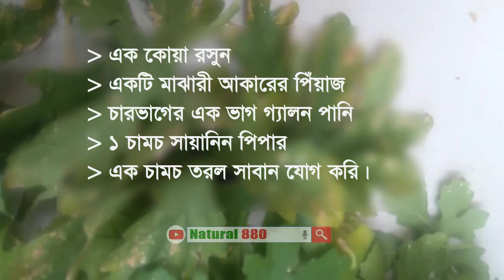ঘরোয়া পদ্ধতিতে শক্তিশালী কীটনাশক তৈরি Homemade insecticide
নিম, রসুন, লবন, সাবান, ডিটারজেন্ট পাউডার  দিয়ে কীটনাশক তৈরি ঘরোয়া পদ্ধতিতে how to make a homemade insecticide. homemade kitnashak.
ঘরোয়া পদ্ধতিতে কিটনাশক তৈরি। আমরা যাযা টুকিটাকি, শখের বসে বা ছোট আকারে ছাদে, বারান্দায় ও বসতবাড়ি বাগানে বা সবজিচাষ করি তাদের রাসায়নিক কিটনাশক ব্যবহার না করে কিভাবে ঘরোয়া পদ্ধতিতে কিটনাশক তৈরি ব্যবহার করা যায় তার পদ্ধতি গুলো থাকেছে এই ভিডিওতে।  আশা করি পূরো ভিডিও টা দেখলে- সঠিক ধরানা পাবেন।

রাসায়নিক পদার্থ অবাধ ব্যবহারের ফলে মানুষ বিভিন্ন রোগে আক্রান্ত হয়ে স্বাস্থ্য ঝুঁকিতে রয়েছে তাছাড়া বারান্দায় ও বসতবাড়িতে রাসায়নিক কিটনাশক ব্যবহার করা অনেক ঝুকি রয়েছে। অতএব কৃত্রিম বালাইনাশক ব্যবহারের পরিবর্তে আমরা যদি জৈব ও প্রাকৃতিক বালাইনাশক ব্যবহার করতে পারি তাহলে বিভিন্ন ধরনের রোগবালাই থেকে পরিত্রাণ পেতে পারি। এসব জৈব বালাইনাশক আমরা বাড়িতেই তৈরি করতে পারি।

ঘরোয়া পদ্ধতিতে কিটনাশক তৈরি জানতে হবে - কোন রোগের জন্য কিভাবে তৈরি করবেন। যেমন
- সাধারণ নিম পাতার স্প্রেঃ
আপনি নিজে ও নিম পাতা সিদ্ধ করেন সেই পানি ঠান্ডা করে স্পে করে নিতে পারেন উপকার পাবেন। এর চেয়ে ভাল যদি নিম গাছের পাতাকে জুস আকারে করে নেয়ো যায়। ফুলে বা ফলে যে কোন ধরনের পোকা বা গাছে থাকা পোকার ডিম ধংশ করেতে সাহায্যে করে।

-  নিম পাতার মিশ্রন স্প্রেঃ
 নিম পাতার মিশ্রন - ব্যাকটেরিয়ারোধী, ছত্রাকরোধী, পোকার ডিম বিনাশকারী, পোকার বংশ বৃদ্ধিরোধকারী এবং জীবাণু থেকে শস্য ও শস্যদানা রক্ষাকারী হিসেবে কার্যকর।

কিভাবে তৈরি করবেনঃ
১০-১২ টি নিম পাতা, ৩ কোয়া রসুন। ৩০ মিনিট পানিতে নিম পাতা ও রসুন জাল দিয়ে ঠান্ডা করে ছেঁকে নিতে হবে। চাইলে সরাসরি স্প্রে করতে পারেন বা পানি মিশিয়ে করতে পারেন।  যেসব পোকার উপর কার্যকর: মাটির নিচে অবস্থানকারী কাটুইপোকা, উরচুঙা ও সাদাকীড়া, পাতার রস শোষনকারী জাব পোকা, থ্রিপস, ছাতরা পোকা, স্কেল পোকা, পাতা সুরঙ্গকারী পোকা, গাছ ফড়িং, পাতা ফড়িং ও সাদা মাছি, পাতা মোড়ানো পোকা, ফল ছিদ্রকারী পোকা, বিছা পোকা, ফ্লি বিটল, চ্যাপার বিটল, কপির সরুই পোকা (ডায়মন্ড ব্যাক মথ) এবং শামুক ইত্যাদি নিমজাত বালাইনাশকের প্রভাবে গাছকে আক্রমণ করে না বা নিজেদের কর্মক্ষমতা হারিয়ে নিস্তেজ হয়ে পড়ে।

- ডিটারজিন পাউটার:
গাছে কিছু রোগ দেখা দেয় যেমন: মরিচের, লেবু, ঝিঙ্গা পাতা কোকড়ানো এবং পাতায় ফেকাসে হয়ে যাওয়া বা ছত্রাকে আক্রমন করলে ডিটারজিন পাউটার স্প্রে নিতে পারেন।
কিভাবে তৈরি করবেনঃ এক লিটার প্লাস্পিরে বোতলে এম টা চামচ ডিটারজিন পাউটার নিয়ে মিশিয়ে ১সপ্তহ পরপর স্প্রে করতে পারেন। ডিটারজিন পাউটার যেন বেশী না হয়। বেগুন, পদিনা পাতা বা সেনসেটিভ গাছে ডিটারজিন পাউটার ব্যবহার না করাই ভাল।

- লবণ  স্প্রে দিয়ে পোকা দমনঃ
লবণ মিশ্রণ দিয়ে বিভিন্ন সবজির ও সরিষার জাব পোকা, বাঁধাকপির লেদা পোকা, সবজি ও তুলার সাদা মাছি এবং শামুক নিয়ন্ত্রণ করা যায়।
কিভাবে তৈরি করবেনঃ
লবণ থেকে কীটনাশক তৈরি করতে হলে প্রথমে ১ চা চামচ লবণ নিয়ে ৪ চা-চামচ ভিনেগার দ্রবণের সঙ্গে ভালো করে মেশাতে হবে। এই মিশ্রণে ১ লিটার পানি ঢেলে তার সঙ্গে সব কিছু ভালো করে মিশে যাওয়ার জন্য আধা চা-চামচ তরল সাবান বা ডিটারজিন পাউটার বা লিকুইড ডিশ ওয়াশ হলেও হবে-  মিশিয়ে নিন।  পোকা আক্রান্ত ক্ষেতে ৫ থেকে ৭ দিন পর পর স্প্রে করতে থাকুন।

-  রসুন, পেঁয়াজ ও অন্যান্য:
অনেক সময় গাছের পাতা বা ডগা খেয়ে ফেলে বা পাতা মাঝে ছিদ্র করে খেয়ে ফেলে এবং পাতার মাঝে হলুদ দাগ দাগ হয়ে যায় সেই ক্ষেত্রে এই স্প্রে ব্যবহার করতে পারেন।
কিভাবে তৈরি করবেনঃ

-  ছাই এর ব্যবহারঃ
বড় পাতার গাছে যেমন লাউ কুমড়া বেগুন এ যেসব পোকা বা মাকর আক্রমন করে তা জন্য এই ছাই পাতার উপর ছিটিয়ে দিলে ভাল ফল পাওয়া যায়।

- চুন এর পানি ব্যবহার:
কিছু কিছু রোগ আক্রমন যেমন এলোভেরা গাছের পাতা দাগ দাগ হয়ে যায এবং মাথা পচে যায়। তখন ব্যবহার করতে হয়

সব সময় বাগান পরিস্কার রাখার চেষ্ঠা করবেন এতে ও পোকা মাকড় কম হবে ।

রাসায়নিক কীটনাশক ও ছত্রাকনাশক ব্যবহারের পরিমাণ বেড়েই চলেছে। তাই এ ধরণের রাসায়নিক পদার্থ অবাধ ব্যবহারের ফলে মানুষ বিভিন্ন রোগে আক্রান্ত হয়ে স্বাস্থ্য ঝুঁকিতে রয়েছে।

জৈব কীটনাশক তৈরির পদ্ধতি বাসায় তৈরি করা যায় নিম, রসুন, লবন, সাবান, ডিটারজেন্ট পাউডার  দিয়ে। নিম পাতার কীটনাশক তৈরি করে গাছে স্প্রে করা যায় । পরিবেশবান্ধব পদ্ধতিতে ফল ও সবজির মাছি পোকা দমন করে সকলেই সুস্থ থকাার জন্য।  বেগুনের ডগা ও ফল ছিদ্রকারী পোকা দমনে জৈবিক বালাইব্যবস্থাপনা। নিম থেকে তৈরি করুন জৈব কীটনাশক, কৃষিক্ষেত্রে সঞ্চয়
রসুন দিয়ে তৈরি করুন প্রাকৃতিক কীটনাশক

জৈব কীটনাশক তৈরি ,নিম কীটনাশক দিয়ে,ঘরোয়া পদ্ধতি ও প্রাকৃতিক উপায় কীটনাশক তৈরির পদ্ধতি ঘরে বসেই তৈরি করতে পানের। সহজে কীটনাশক তৈরি,বাড়িতে তৈরি কীটনাশক করে নিন নিম পাতার রস দিয়ে কীটনাশক তৈরি এবং নিম পাতা থেকে প্রাকৃতিক কীটনাশক তৈরি। ঘরোয়া কীটনাশক,নিম পাতা থেকে কীটনাশক তৈরি pest control bangla,সহজেই তৈরি করে নিন শক্তিশালী নিম কীটনাশক,নিরাপদ কীটনাশক,কীটনাশক তালিকা,রসুন দিয়ে কীটনাশক,কীটনাশক ঔষধ,জৈব কীটনাশক।,কীটনাশক ব্যবহার,কীটনাশক ঔষধের নাম,নিম পাতার কীটনাশক

how to make neem pesticide at home
homemade fungicide and insecticide
fungicide powder for plants
how to make pesticide with baking soda
how to use fungicide powder
gardening is my passion pesticides
natures plus organic pesticide & fungicide
herbal pesticides for plants
How to Make Organic Pesticide